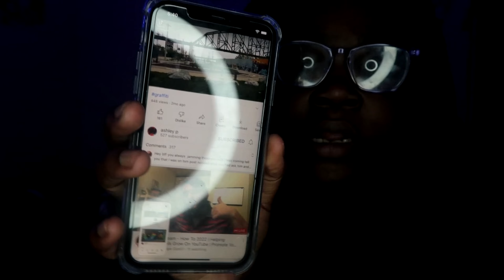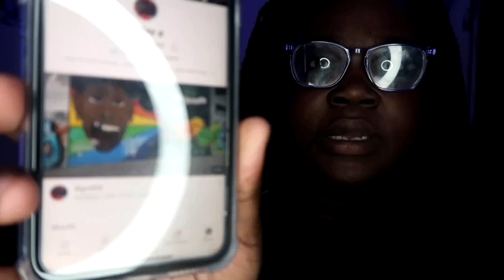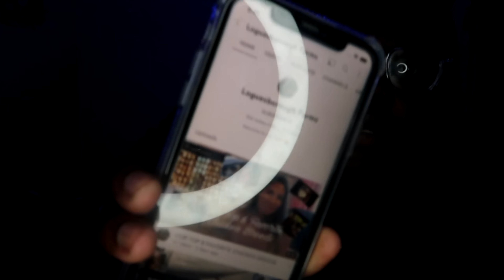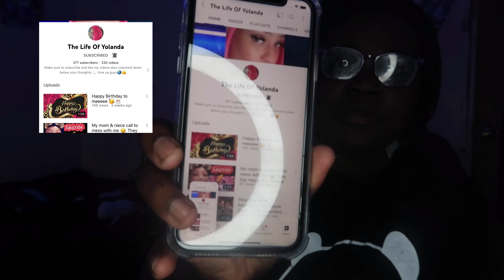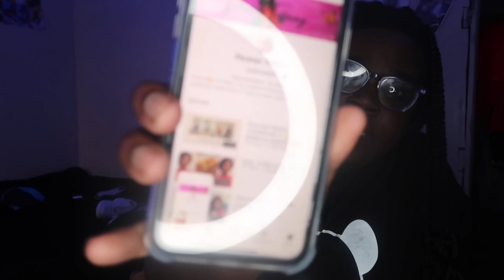Reading my subscribers comments…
About me 🦋

Name : Ariana miche

Number of kids : 2

Birthday : 02/23

Sign : Pisces

Camera use : canon g7x mark 2 and iPhone 11/ XS Max

Software use : iMovie